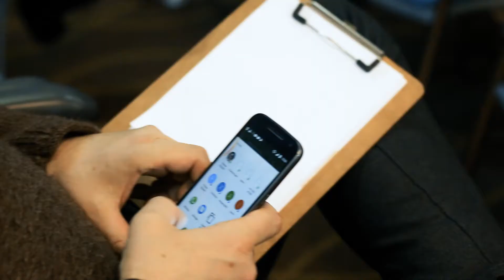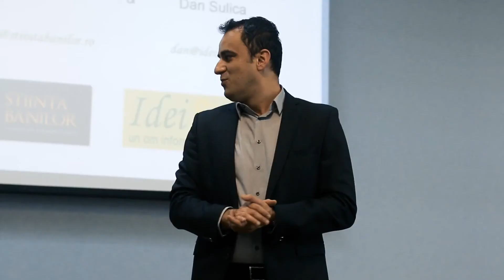Intro Investitii inteligente si surse de venit pasiv